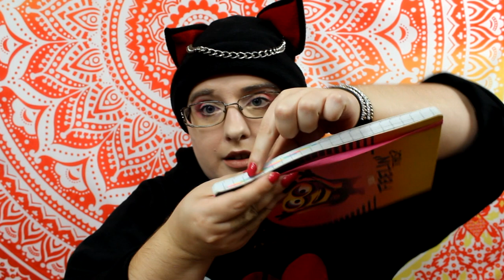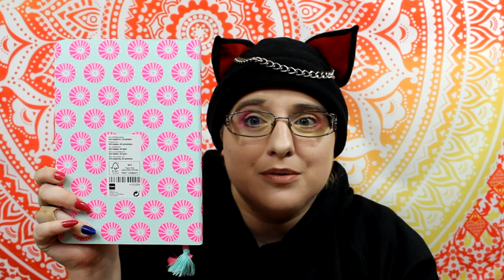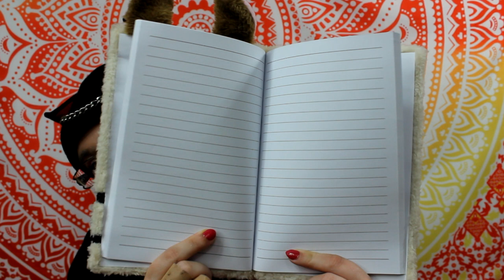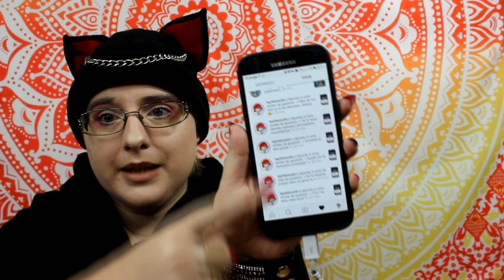FAQ projet mangaka #1